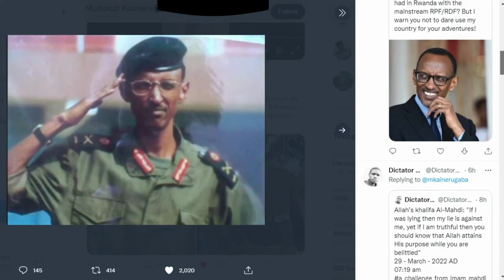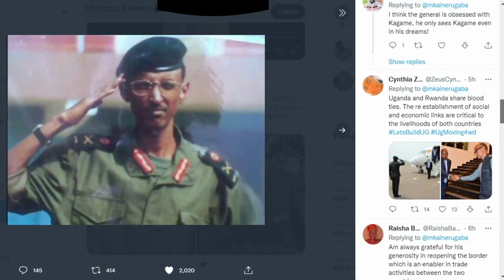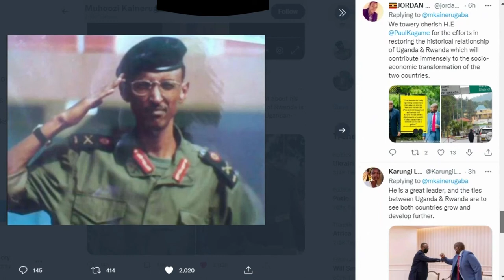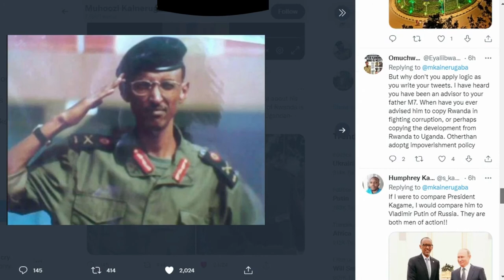I have limitless respect for this man. There was never any doubt about his military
I have limitless respect for this man. There was never any doubt about his military genius even in 1994, but the economic transformation of Rwanda is also proving that he is a genius of economics.I am very happy Ugandan-Rwandan social and economic links have been re-established. Gen Muhoozi Kainerugaba